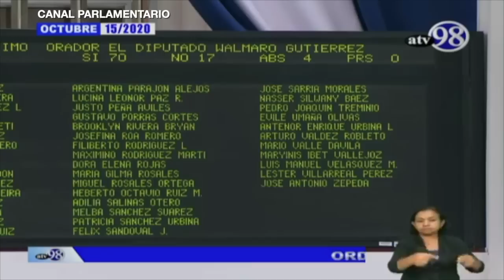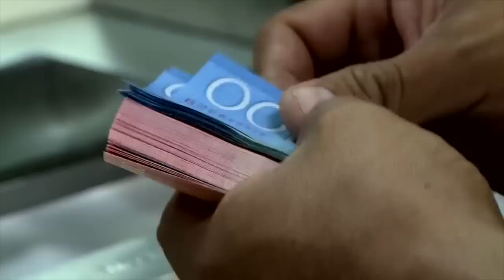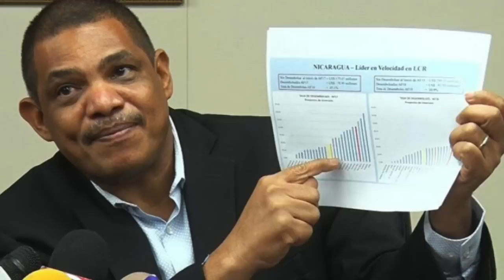FSLN impone ley de “Agentes Extranjeros” y da luz verde a censura en internet y redes sociales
Estas son las noticias más importantes de la semana en Nicaragua. Leé toda nuestra cobertura en nuestro sitio web

Los nicaragüenses merecen información confiable y análisis de calidad. Apoyá nuestra misión, unite a nuestro Programa de Membresía